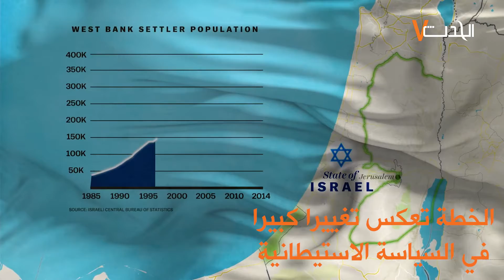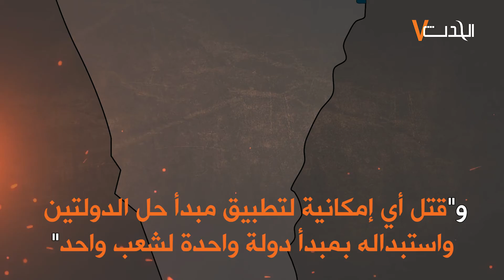هل قررت إسرائيل التخلص من الفلسطينيين والسلطة الفلسطينية في الضفة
الحدث: هل قررت إسرائيل التخلص من الفلسطينيين والسلطة الفلسطينية في الضفة؟